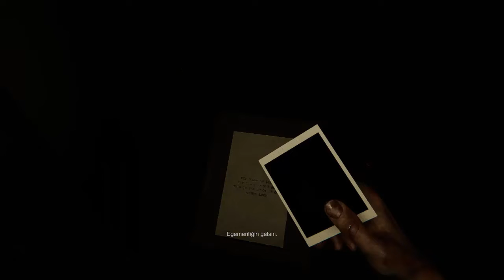Ürkütücü Katedral! / Madison Horror Game / Türkçe Bölüm 5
Twitter (İngilizce Hesabım, 3d Fortnite Konseptleri Yapıyorum)